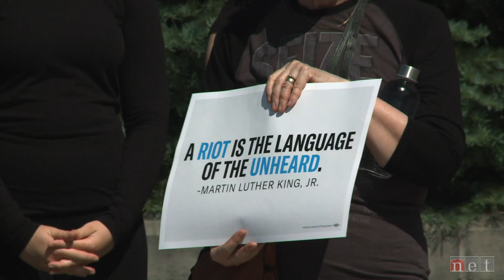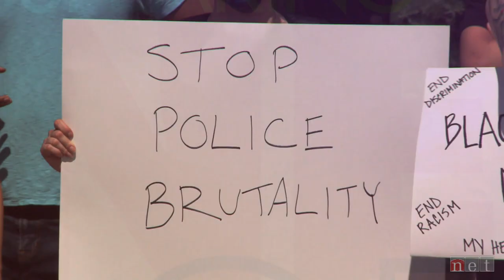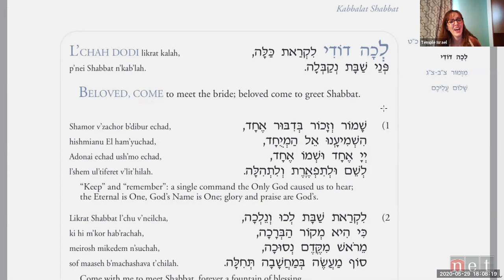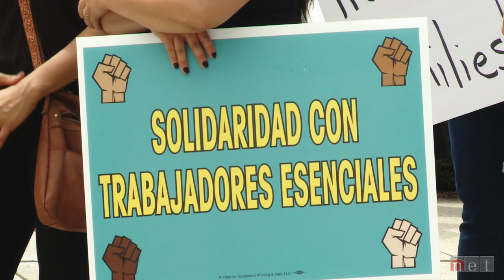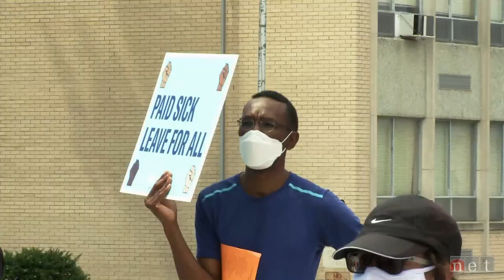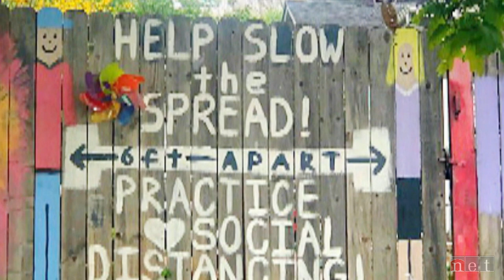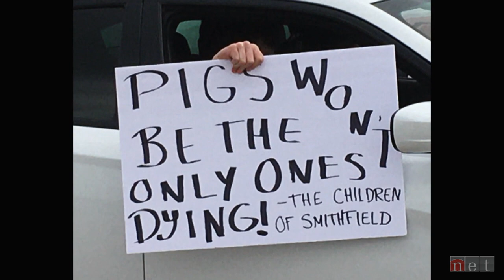Protests & Pandemic | Speaking of Nebraska | NET Nebraska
Officials and community leaders will discuss the protests in Nebraska and worldwide following the killing of Minneapolis man George Floyd, and the ongoing impact in our communities. The program will also include stories from COVID-19 survivors, frontline health care workers and a mental health expert who will discuss how social distancing and isolation have impacted our society.